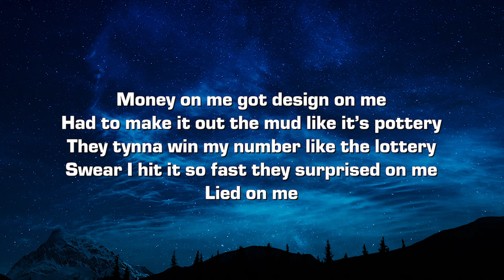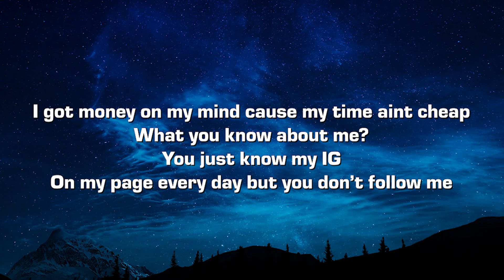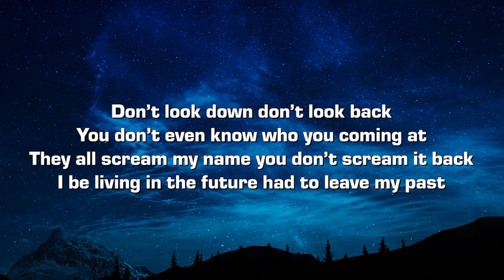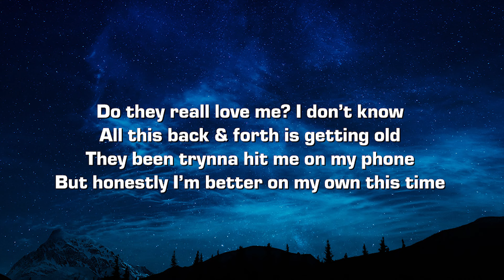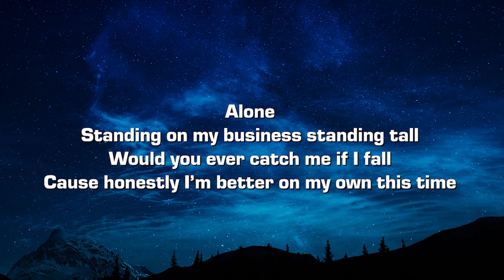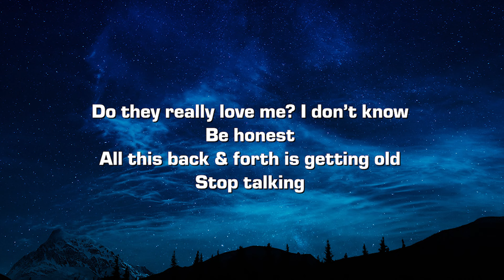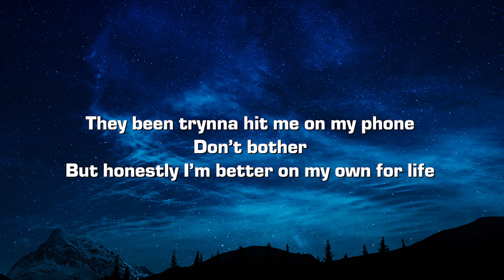Dina Ayada - LOVE ME (Lyrics)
Lyrics:

Do they really love me? I don’t know
All this back & forth is getting old
They been trynna hit me on my phone
But honestly I’m better on my own this time

Alone
Standing on my business standing tall
Would you ever catch me if I fall
Cause honestly I’m better on my own this time

Be honest
Stop talking

Don’t bother
But honestly I’m better on my own for life

Money on me got design on me
Had to make it out the mud like it’s pottery
They tynna win my number like the lottery
Swear I hit it so fast they surprised on me
Lied on me

I got money on my mind cause my time aint cheap
What you know about me?
You just know my IG

Don’t look down don’t look back
You don’t even know who you coming at
They all scream my name you don’t scream it back
I be living in the future had to leave my past

See me putting time into this
I feel sick when I had less
Remember when they tried to play me
Now I get the last laugh

I be getting to the racks
I could do this everyday
I got ‘em taking notes
I swear they trynna replicate yuh yuh yuh

Do they reall love me? I don’t know

Be honest
Stop talking